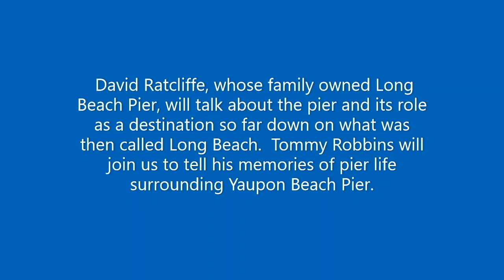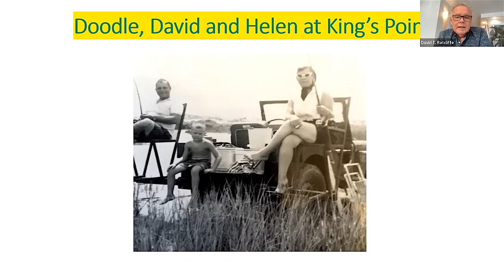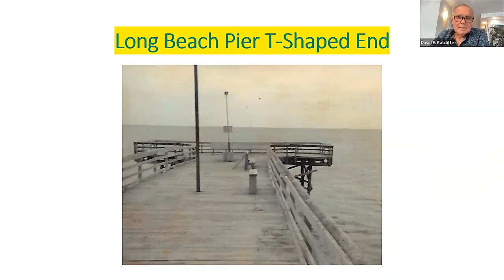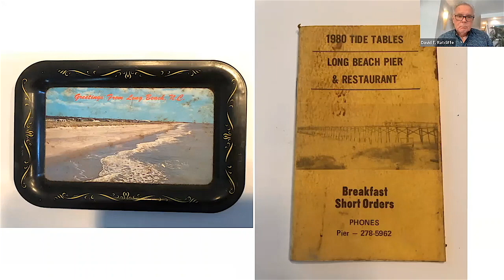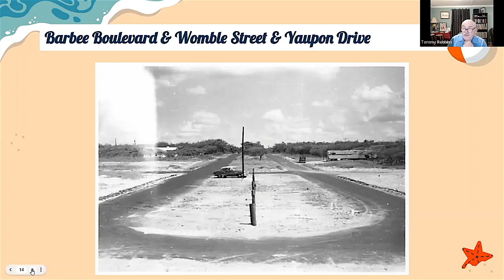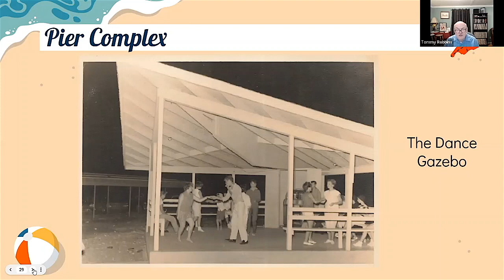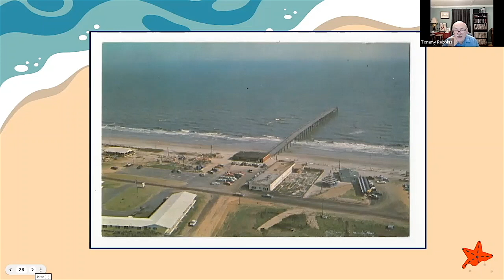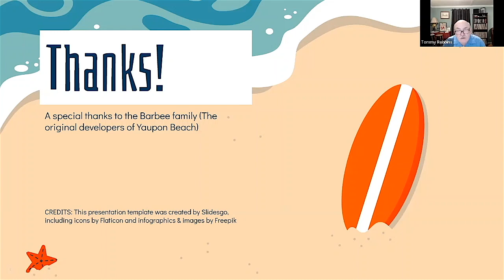Memories of Long Beach & Yaupon Pier - "Time Well Spent"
David Ratcliffe, whose family owned Long Beach Pier, talks about the pier. Tommy Robbins recalls his memories of Yaupon Beach Pier.